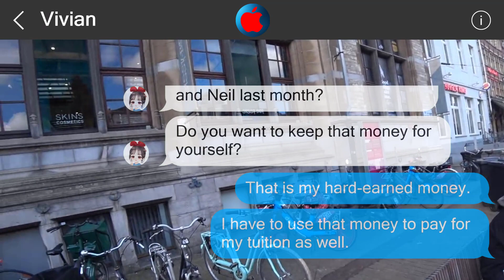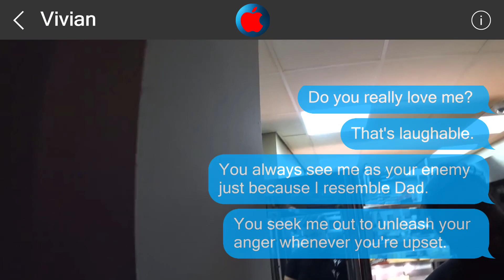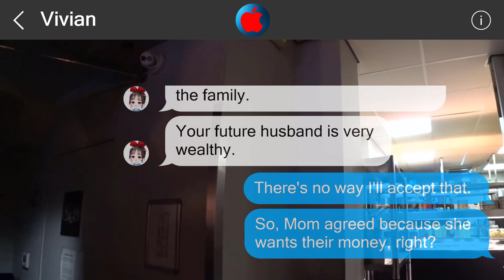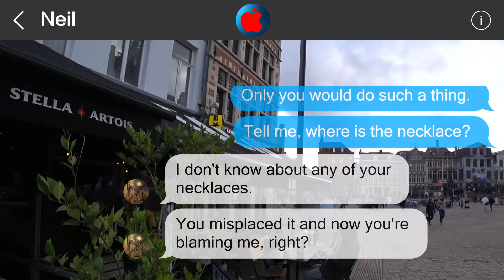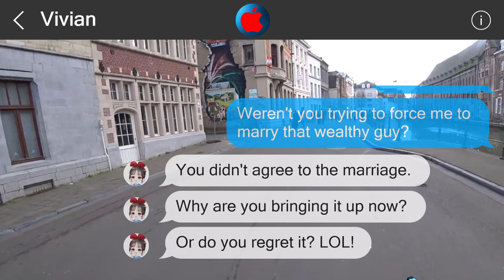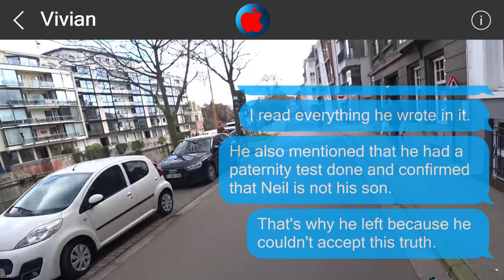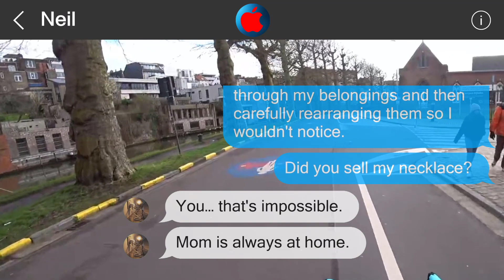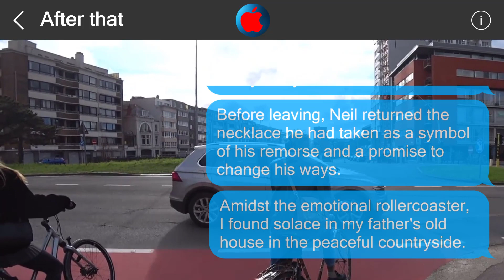Underestimate me, regret it 2002